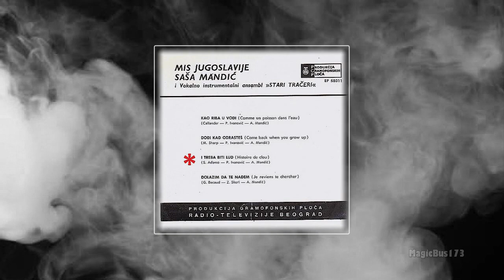Saša Mandić - I treba biti lud